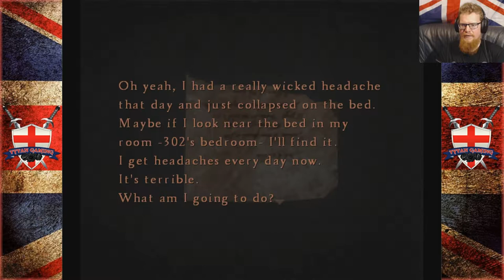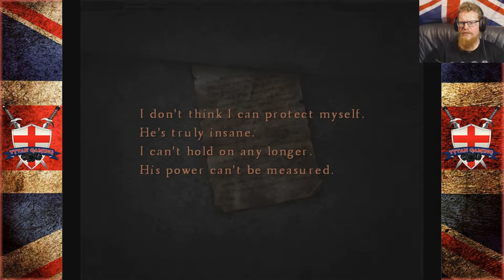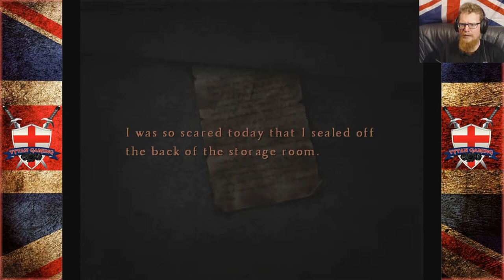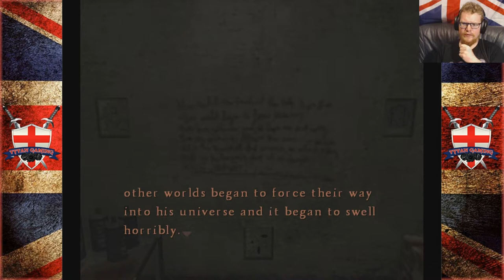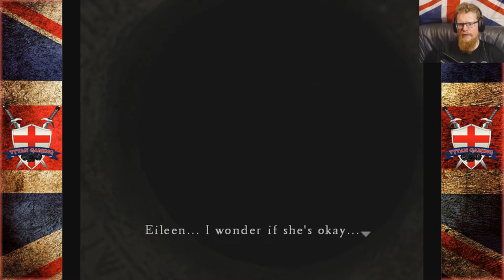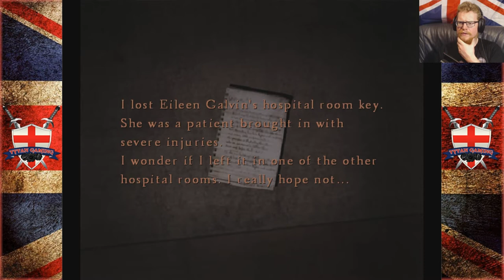Tytan Play's | Silent Hill 4: The Room | #14 "Medical Problems"